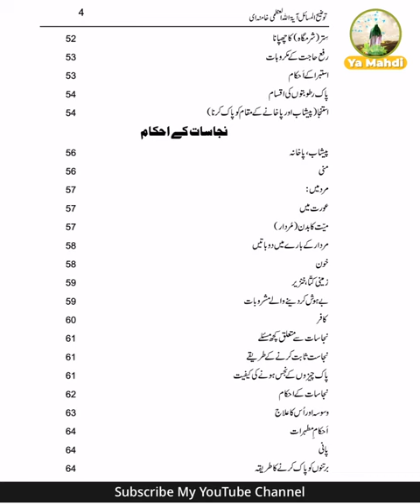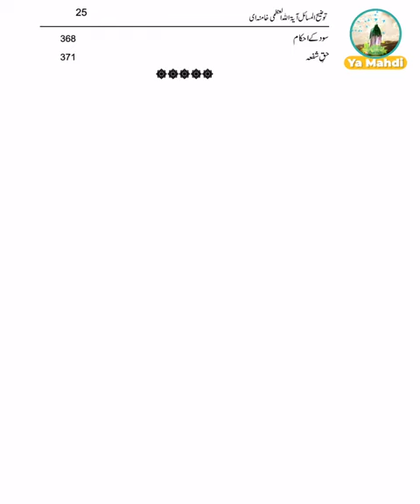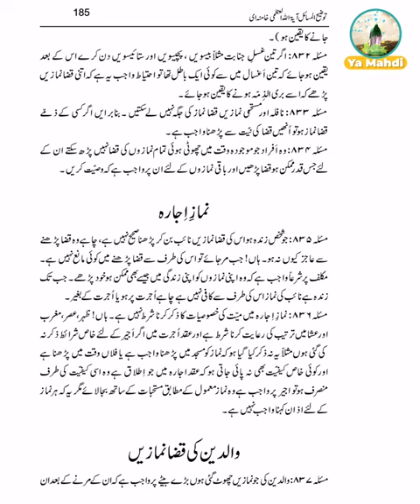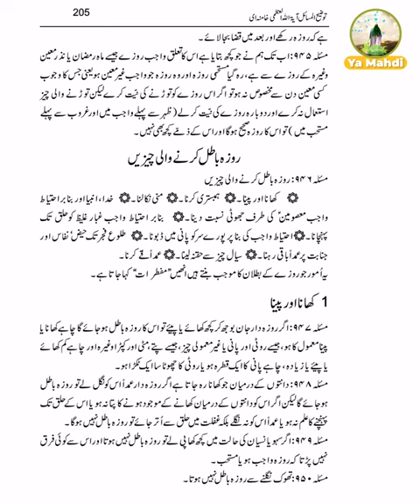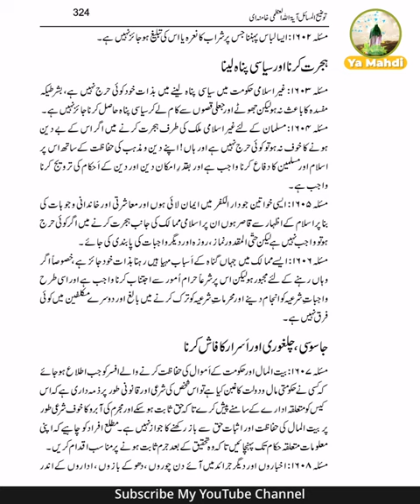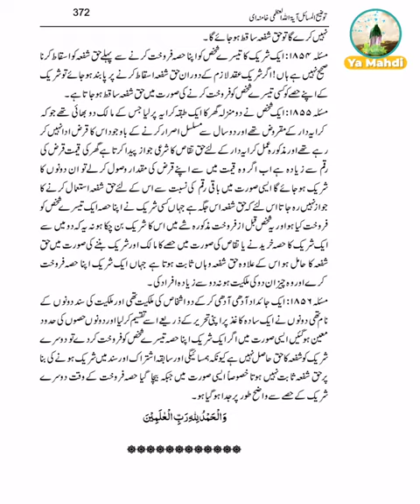Tawzih Ul Masail - توضیح المسائل | Islamic laws - Ayatullah Syed Ali khamenei || Ya Mahdi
Tawzih Ul Masail - Islamic laws - Ayatullah Syed Ali khamenei || Ya Mahdi